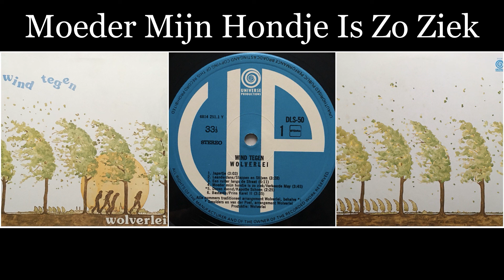Wolverlei - Wind Tegen - 04 - Moeder Mijn Hondje Is Zo Ziek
Wind tegen is de 2e en laatste LP van de Nederlandse Folkband Wolverlei uit 1981.

Wolverlei is een Nederlandse folkband, opgericht in 1977 en gestopt in 1981. De band wordt bekend door de ingetogen interpretatie van Nederlandse traditionele liederen en volksmuziek. Snaarinstrumenten en viool spelen een hoofdrol in de muziek van Wolverlei.

In 1977 beginnen de Utrechters Kees van der Poel (ex-Pitchwheel, ex-Wargaren) en Frans Smulders (ex-Bloemoen) met de band. Jurek Willig (ex-Wargaren) voegt zich snel daarna bij de band, maar verlaat Wolverlei alweer in 1978. Zijn plaats wordt ingenomen door Rens van der Zalm (ex-Fungus). In hetzelfde jaar verschijnt de eerste titelloze lp. Een groot gedeelte van de lp is gebaseerd op materiaal uit het Nederlands Volksliederenarchief van Ate Doornbosch. In 1980 wordt de band verder uitgebreid met toestenist/violist Marten Scheffer. Een jaar later verschijnt de lp Wind Tegen. In dat jaar (1981) besluit de band ook te stoppen. Achteraf worden beide albums van Wolverlei vaak gezien als hoogtepunt van de Nederlandse folkmuziek. (Wikipedia)